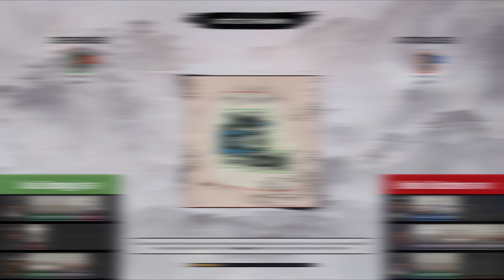Xun Zhongyi (D) vs Beihai Butchers (A) | Total War: Three Kingdoms Subscribers Game S2 R2M4A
00:00 Draft Analysis
03:40 Match
21:41 Post Match Analysis